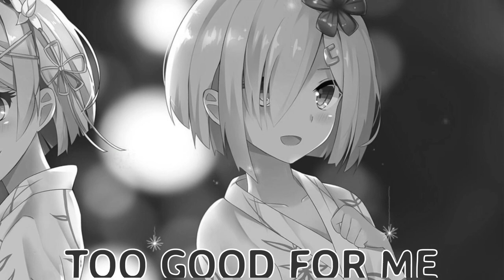Nightcore - IDFC (Lyrics/Female Version)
ıllıllllıllııllıllıllıllııllıllııllıllııllıllııllıllııllıllııllıllııllıllııllıllııllıllllıllııllıllıllıllııllıllııllıllııllıllııllıll
Uploaded it again because of some issues!
Title / Titre : IDFC
Singer : BlackBear

Check out this cool gaming channel down below! 🎮  |
^ Spec Ops
I used  Filmora ONLY to make this Nightcore.

Just comment what you would like, i'll do it probably.

ıllıllllıllııllıllıllıllııllıllııllıllııllıllııllıllııllıllııllıllııllıllııllıllııllıllllıllııllıllıllıllııllıllııllıllııllıllııllıll